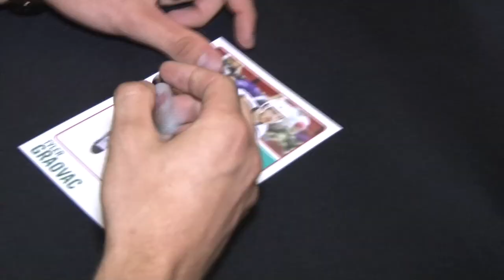Minnesota Wild Road Tour 2015 in Des Moines Iowa Wild